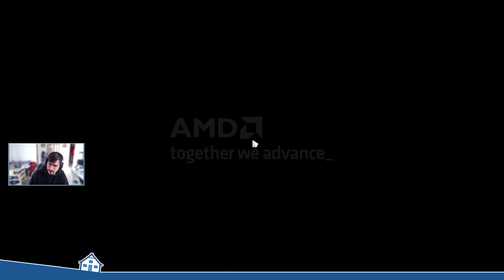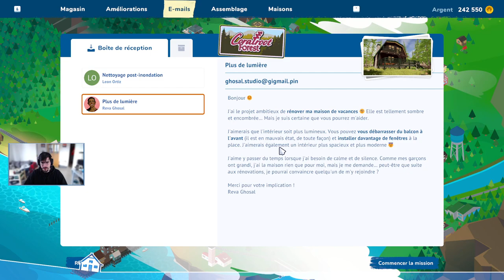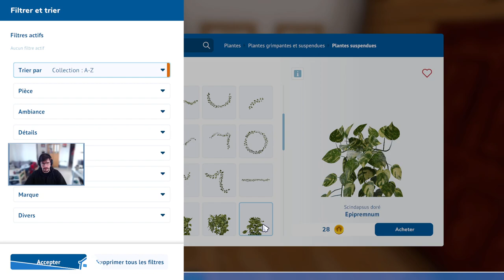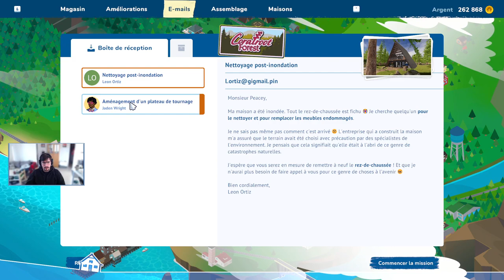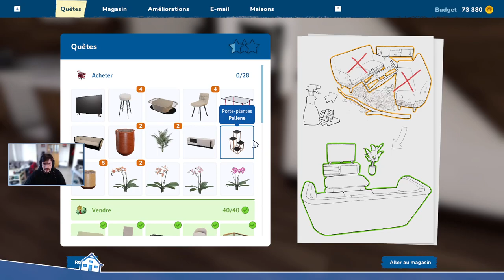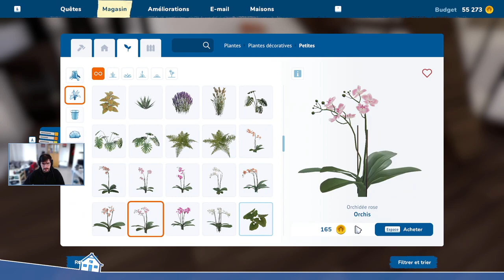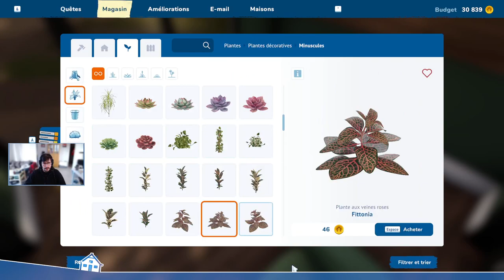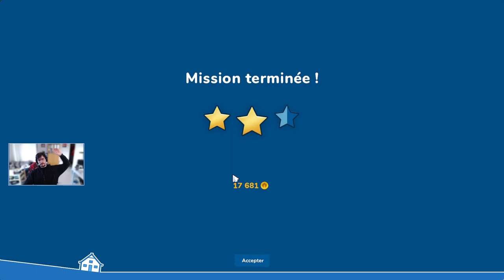House Flipper 2 - On bâtit le love avec des briques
Ptite session de House Flipper 2 où on continue les quêtes et où je m'agace sur cette foutue caméra quand on est en mode montage